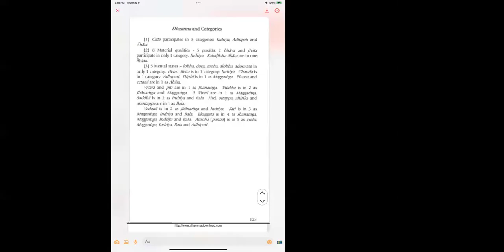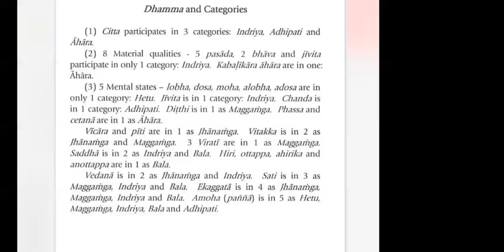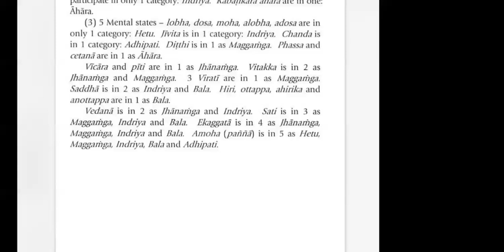🪷🍃Fundamental Abhidamma Charter 9 Pages 123-124🌴👉Dhamma and Categories🌻 | Ven. Long Kimleang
🪷🍃Fundamental Abhidamma Charter 9 Pages 123-124🌴👉Dhamma and Categories🌻 by Ven. Long Kimleang
ជីវិត​គឺ​ធម៍​ ធម៍គឺជីវិត